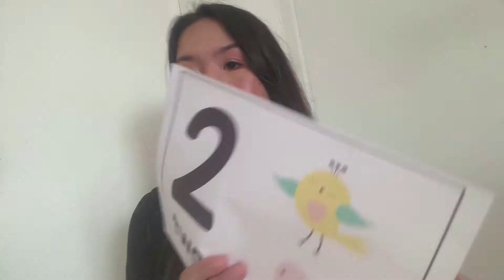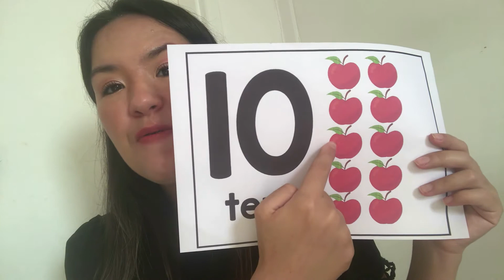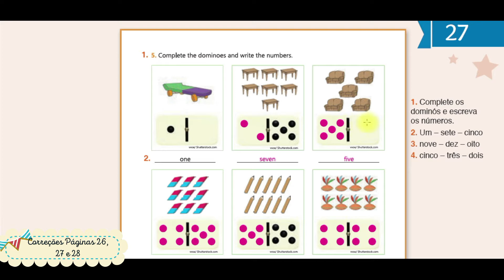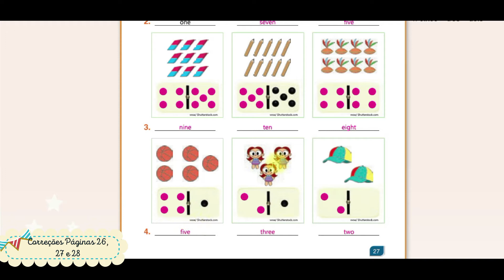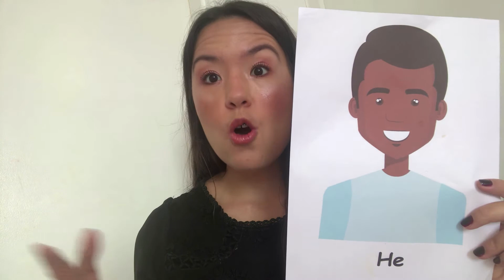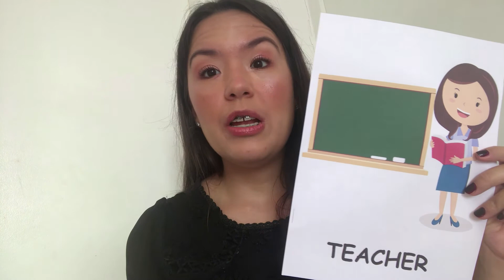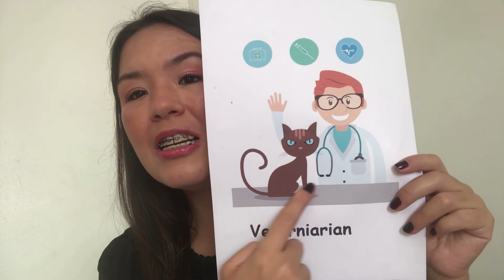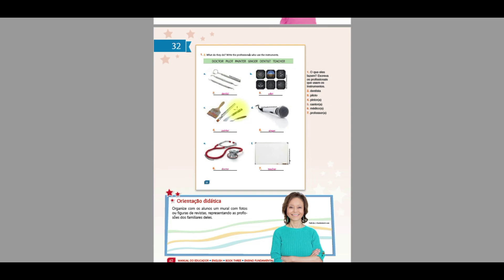Profª Caroline 3º ano Inglês - Números, He - She - It e Profissões - 25/05 - 302 e 26/05 - 301